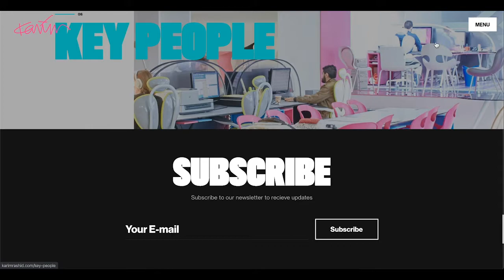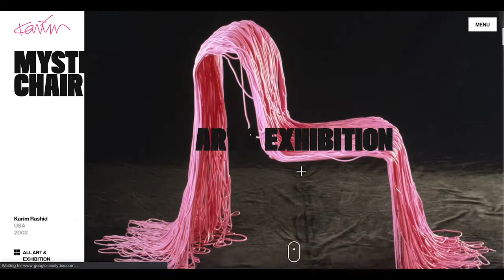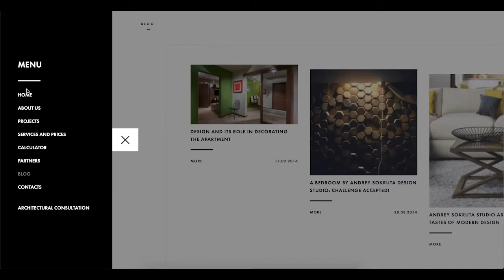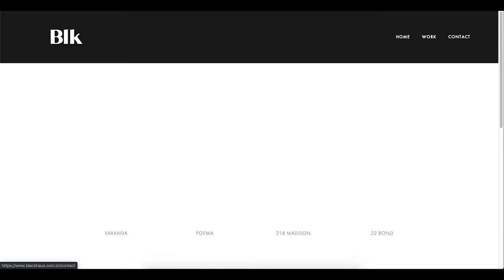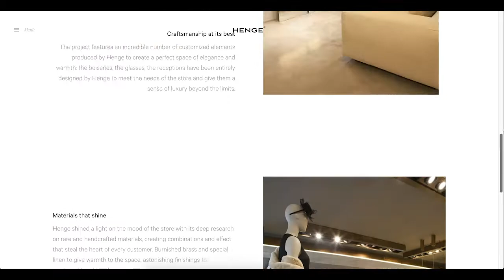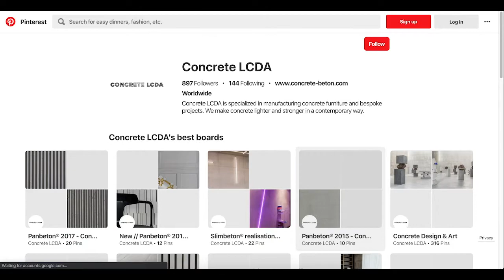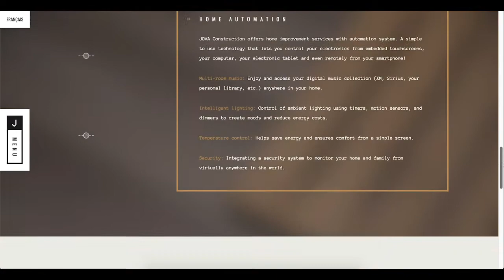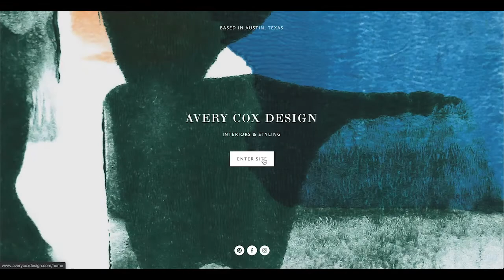Interior & Architecture Website Design Ideas 2020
Collection of some UI UX enhanced website design ideas and concepts. Use these inspirations to create something stunning of your own.